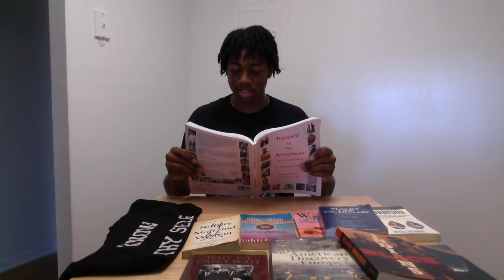Scalping Was Invented By the British!